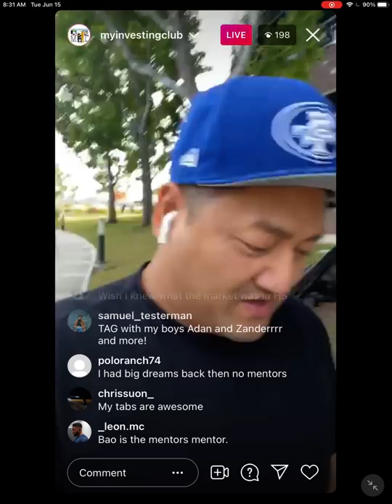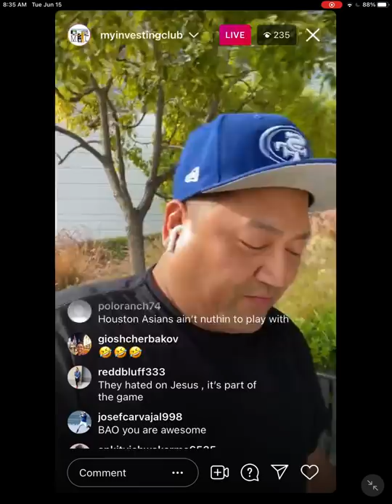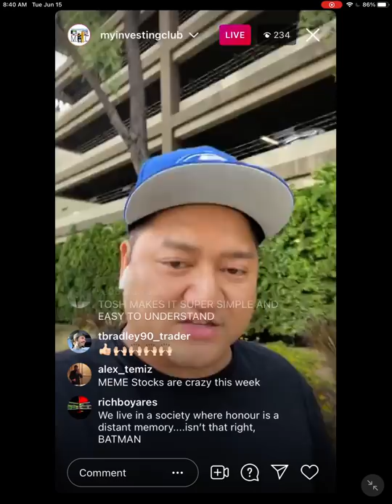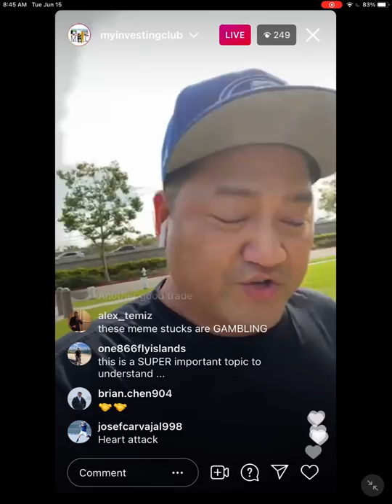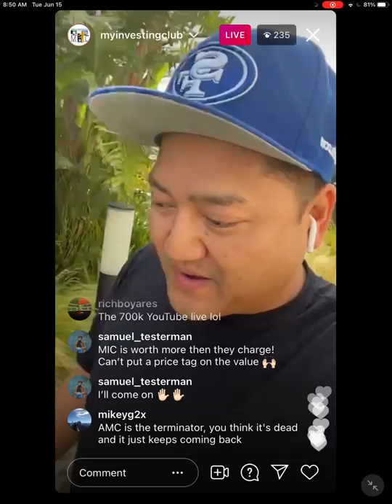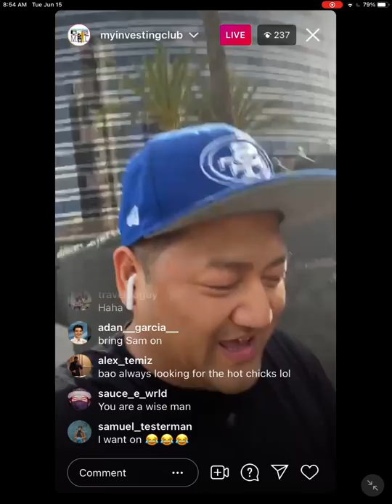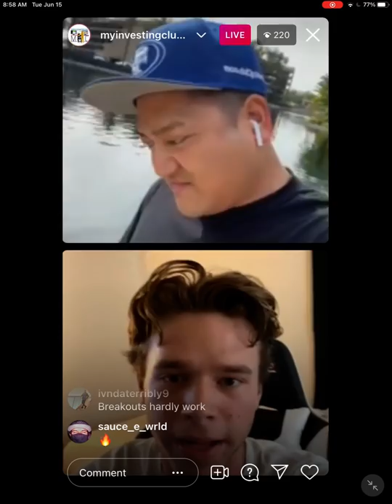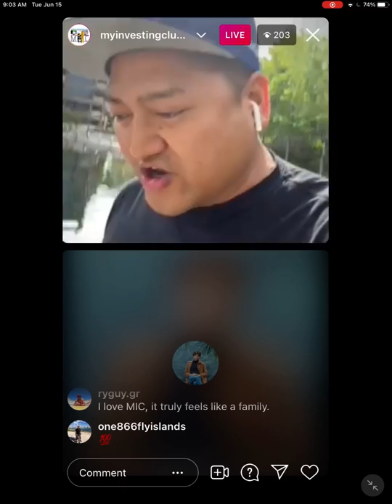How To Profit on MEME STOCKS Like $AMC $GME $BB $CLOV | 19 Year Old Consistent Trader Sam Interview*